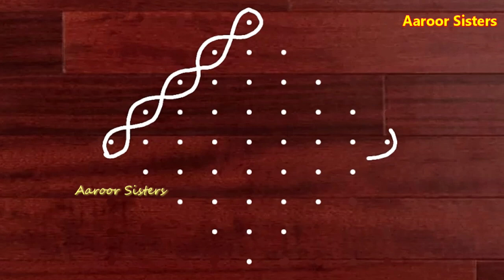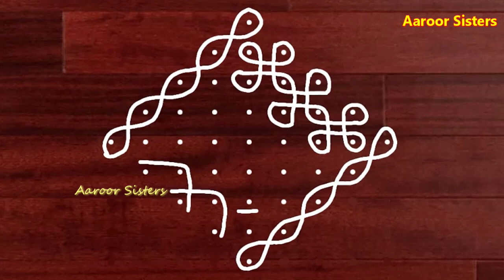How to make 9 dots sikku kolam , easy method for beginners